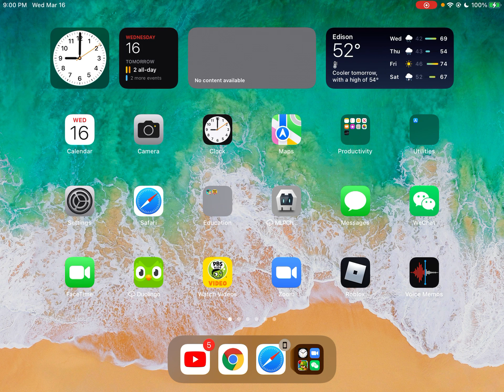Teddy fox - Random Short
A song I made up ft. Teddy!